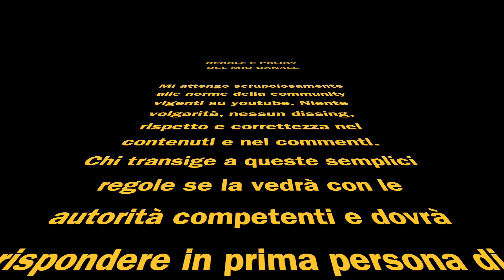CARLOS TEVEZ - CAMPIONI STORY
Continua la rubrica dedicata ai grandi campioni della storia della Juventus. Oggi tocca a Carlos Tevez